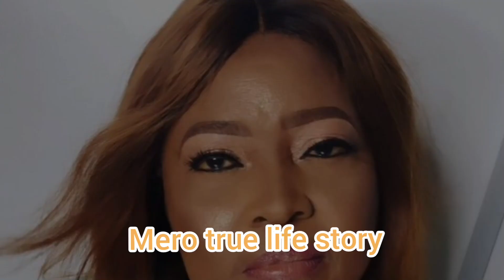see how Judy Austin mother got healed from mental illness....